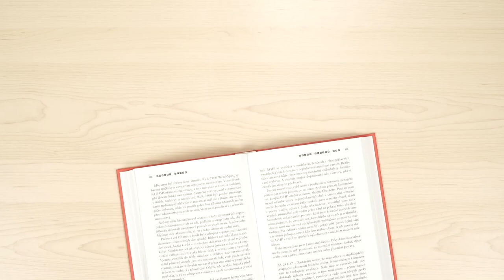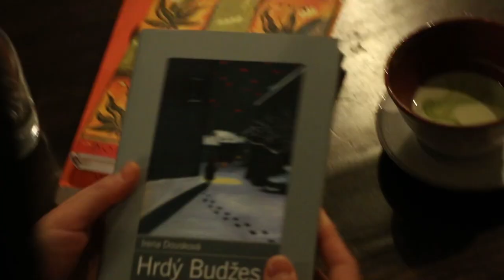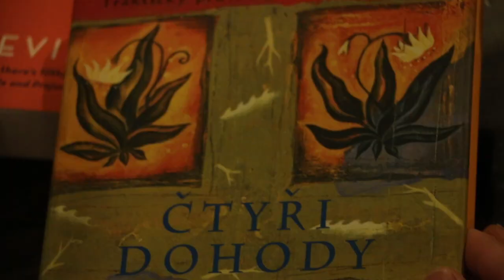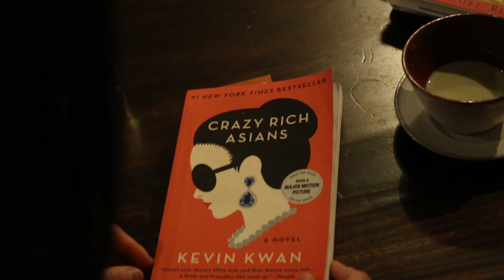Do THu Trang:"...knihy jsou levný, efektivní a nenáročný způsob, jak se vzdělávat."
Do Thu Trang je blogerka a happiness managerka. Narodila se sice ve Vietnamu, ale od svých 5 let žije v České republice. Od roku 2015 píše svůj blog asijatka.cz, ve kterém píše o soužití české a vietnamské komunity. V tomtéž roce byl její blog nominován na Křišťálovou lupu i cenu Magnesia Litera a Do Thu Čang získala i Novinářskou křepelku. Ráda tancuje a jí vietnamskou polévku Pho a protože mezi její lásky patří i knihy, nemohla chybět ani ve Čtení tě mění.

Do Thu Trang
blogerka, happiness managerka

- nominace na Magnesia Litera
- nominace na Křišťálovou lupu
- Novinářská křepelka
- ráda tancuje a jí pho